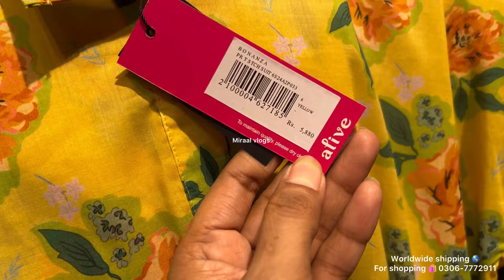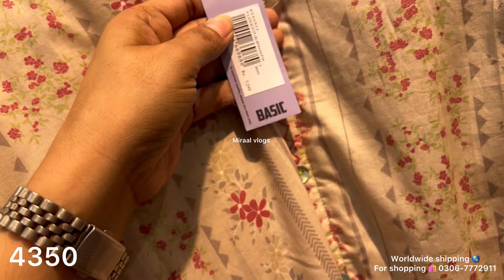Flat 40% off Bonaza Satrangi summer clearance sale |29 October 2024